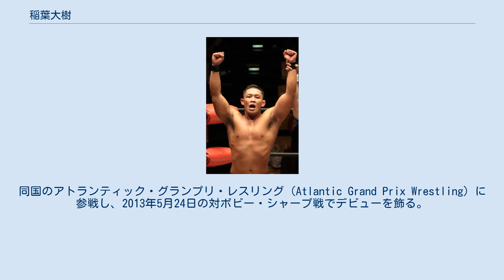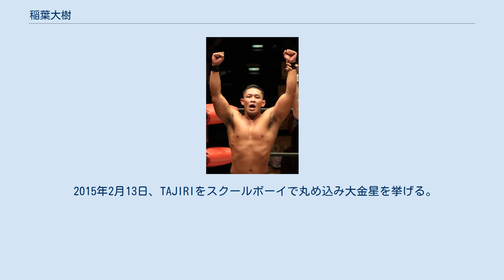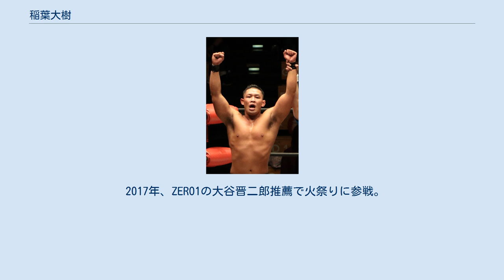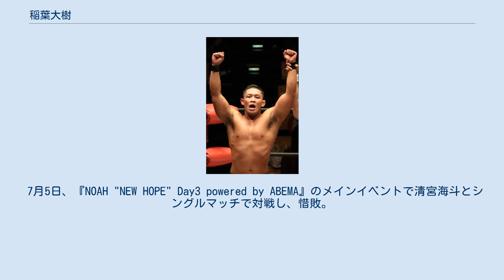稲葉大樹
稲葉 大樹（いなば だいき、1988年2月28日 - ）は、日本の男性プロレスラー。
本名同じ、熊本県山鹿市出身。
無所属（フリーランス）で、プロレスリング・ノアなどで活動。
 大学時代は柔道やアマチュアレスリングを経験。
新日本プロレス元選手でメディカルトレーナーである三澤威の整骨院で働きながらトレーニングを積む。
2012年1月に全日本プロレス開催の公開オーディションに合格し、同団体へ入団。
練習生であった2013年4月よりカナダへ海外遠征に出発。
同国のアトランティック・グランプリ・レスリング（Atlantic Grand Prix Wrestling）に参戦し、2013年5月24日の対ボビー・シャープ戦でデビューを飾る。
その後は、ペイントレスラーとして活動。
 海外遠征中である2013年6月一杯で他選手とともに全日本プロレスを退団して新団体のWRESTLE-1に移籍。
同年9月8日の同団体旗揚げ戦で凱旋帰国し、日本で初めての試合を行った。
以降は、同団体の興行に参戦を継続。
 2015年2月13日、TAJIRIをスクールボーイで丸め込み大金星を挙げる。
 3月12日、KASSEN2 ～合戦　ZERO1vsW-1全面対抗戦～でかねてより痛めていた右肩を試合中に負傷し長期欠場に入る。
 11月27日、後輩の芦野祥太郎と復帰戦を行う。
試合後には各ユニットから勧誘の声が上がるも現在もユニットには属していない。
しかし、ヒールにあこがれがあることからリアル・デスペラードには興味があるという。
 2016年8月11日、WRESTLE-1チャンピオンシップに挑戦予定であった征矢学の欠場により近藤修司との王座挑戦者決定戦を制して挑戦者となる。
極反り卍固めでKAIから勝利。
 2017年、ZERO1の大谷晋二郎推薦で火祭りに参戦。
 8月27日の千葉Blue Field興業では6人タッグマッチが行われ、黒潮"イケメン"二郎と伊藤貴則の3人タッグで芦野祥太郎、児玉裕輔、立花誠吾の3人タッグと対戦。
16分13秒で黒潮が立花からムーンサルトで勝利。
記録は片エビ固め。
 WRESTLE-1活動停止のため2020年3月31日付をもって選手契約終了となる。
 2020年5月31日に配信されたプロレス中継番組『NOAH NEW HOPE』のメインイベントに乱入。
清宮海斗に対戦を迫る。
 7月5日、『NOAH "NEW HOPE" Day3 powered by ABEMA』のメインイベントで清宮海斗とシングルマッチで対戦し、惜敗。
試合後、稲葉からの共闘の呼びかけに清宮が応じ、ノアにおいて両者がタッグチームを結成して活動していくこととなった。